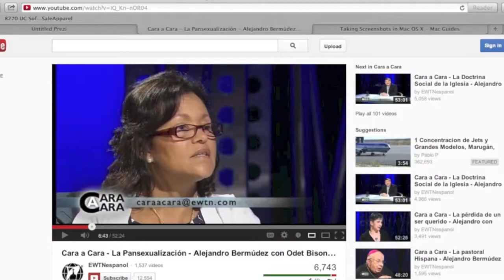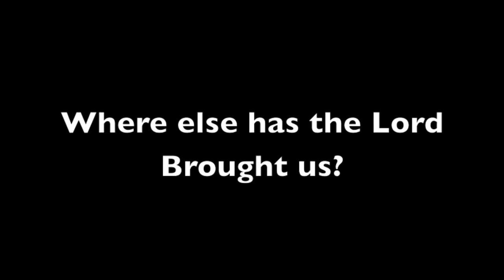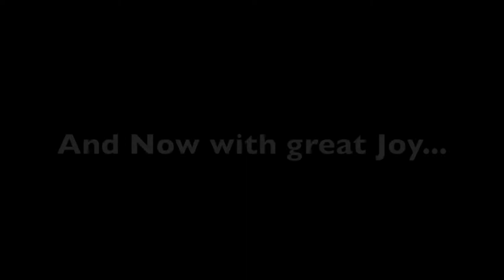CP Welcome to the Philippines